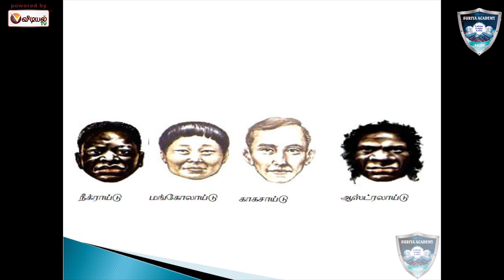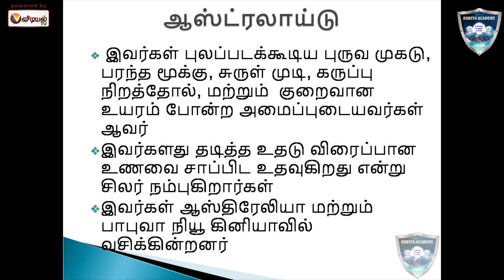TNPSC TET GEOGRAPHY NEW SYLLABUS - HUMAN RACES IN THE WORLD - FOUR TYPES- SURIYA ACADEMY-SALEM.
Subject:-  GEOGRAPHY NEW SYLLABUS

Topic:- HUMAN RACES IN THE WORLD - FOUR TYPES

Human race helps to divide the human species according to their physical characteristics that are inherited. this divisions are done on the basis of skin colour, facial structures, hair types and styles, height and scalp structure.
On the basis of all these factors Human races are divided into 5 major groups :
i. Caucasoid Race /white race
ii. Negroid Race / Black race
iii. Capoid Race/ Bushmen / Hottentots race
iv. Mongoloid race / Oriental / Amerindian race
v. Australoid Race.